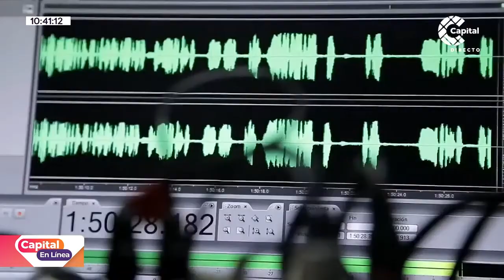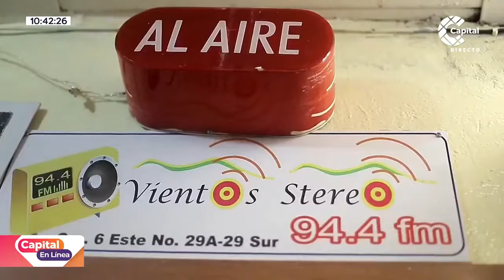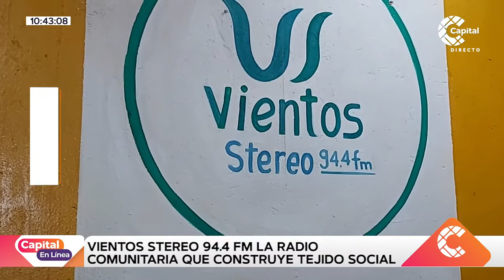Vientos Stéreo, la radio comunitaria que construye tejido social en Bogotá | Capital En Línea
CapitalEnLínea | Las emisoras comunitarias son medios de comunicación alternativos especialmente cercanos a los sectores populares, este es el caso de la emisora 'Vientos Stéreo'. Esta ha sido su impacto en el sur de Bogotá